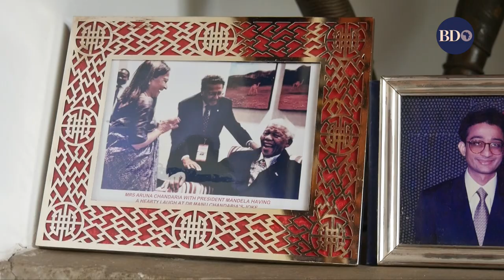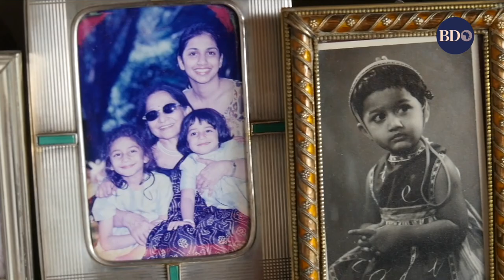Manu Chandaria: 95 years of impact and influence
Dr Manu Chandaria’s world is now small. It’s mostly limited to his Nairobi’s Muthaiga home, upstairs in the sunny playroom, where he sits in a chair next to the unlit fireplace with a dozen framed pictures of his family, facing a window wall overlooking his tranquil garden.